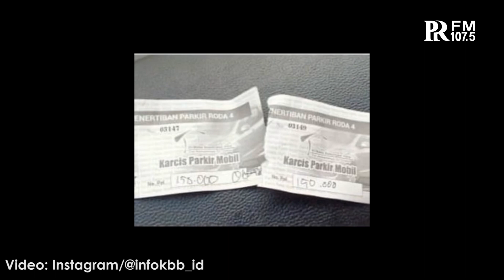Polisi Tangkap Pelaku Pungli Parkir di Farmhouse Lembang: Tarif Parkir Bus Rp150 Ribu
Aparat Kepolisian menangkap pelaku pungutan liar (Pungli) parkir liar di kawasan Farmhouse dan Great Asia Africa, Lembang, Kabupaten Bandung Barat, Minggu 10 Oktober 2021.

Penangkapan ini dilakukan petugas dari Polsek Lembang setelah adanya laporan warga yang mengaku diperas oleh pelaku pungli parkir liar di kawasan Farmhouse dan Great Asia Africa.